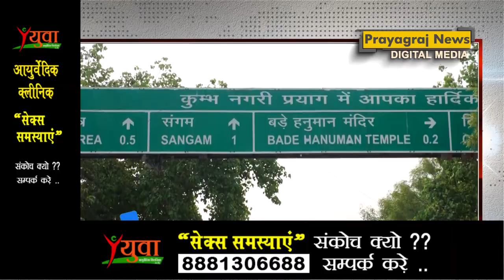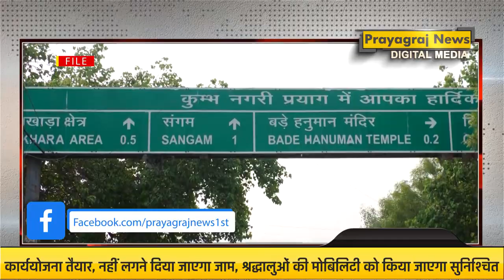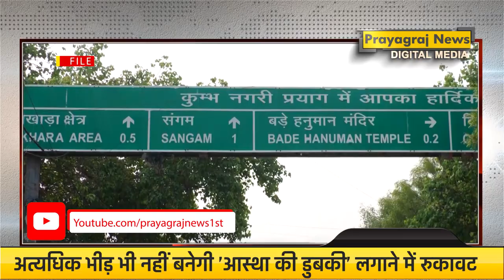अत्यधिक भीड़ भी नहीं बनेगी ’आस्था की डुबकी’ लगाने में रुकावट